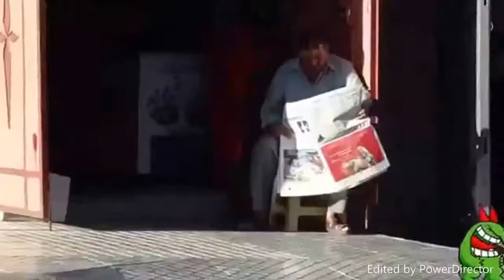Funny Videos That Make You Laugh So Hard You Cry Compilation - Try Not To Laugh Best Parts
Funny Videos That Make You Laugh So Hard You Cry Compilation - Try Not To Laugh Best Parts "Ultimate Fun"
this is the compilation of most hilarious moments of pranks that are put on public in 2017.
so i will make more of these pranks videos in future for you guys.Thankyou